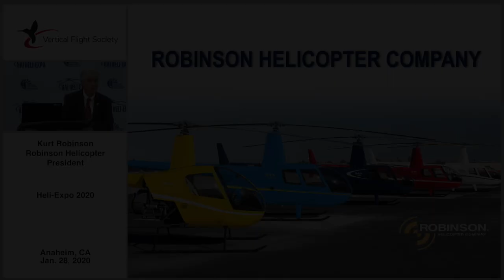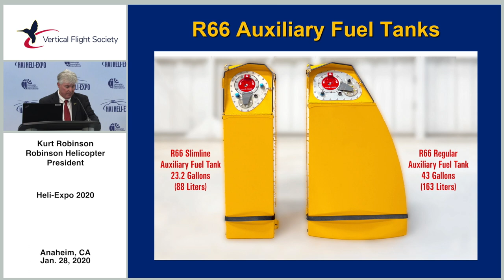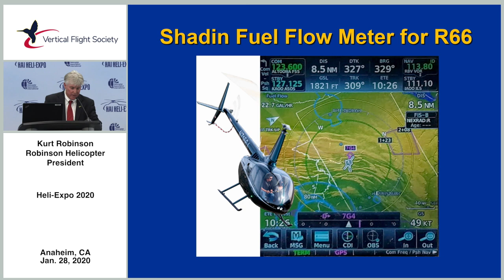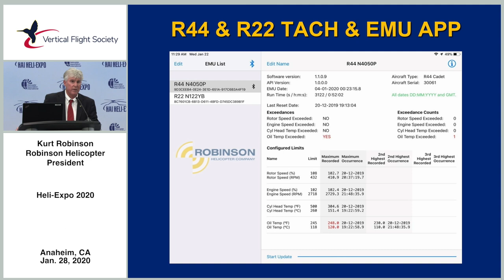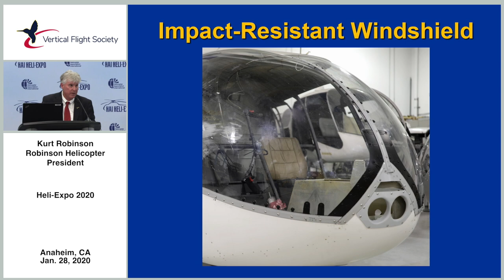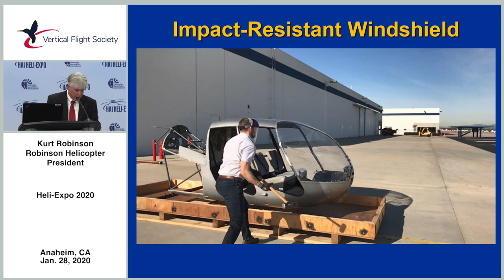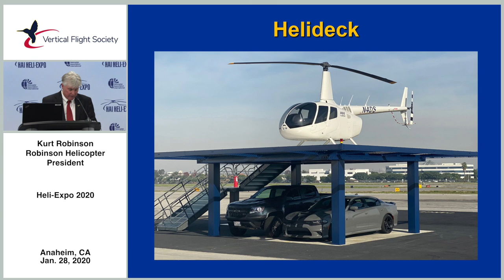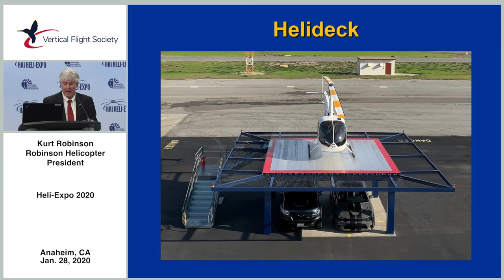Robinson Helicopters Media Briefing - HAI Heli-Expo 2020 - January 28, 2020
Kurt Robinson, President of Robinson Helicopters held a press conference for the aviation trade media at HAI Heli-Expo 2020 in Anaheim, California on January 28, 2020.

The Vertical Flight Society video recorded the Robinson Helicopters press conference for the benefit of its 6,000 members and others interested in the vertical flight industry.

About the Vertical Flight Society: VFS was founded as the American Helicopter Society in 1943 by the visionaries of the early helicopter industry, who believed that technological advancements and collaboration were essential to support this new type of aircraft.

Today, history is repeating itself with VFS playing a similar role helping to advance today’s revolutionary VTOL aircraft.